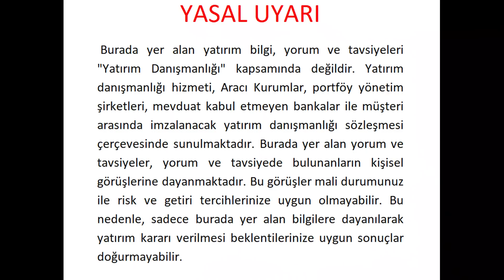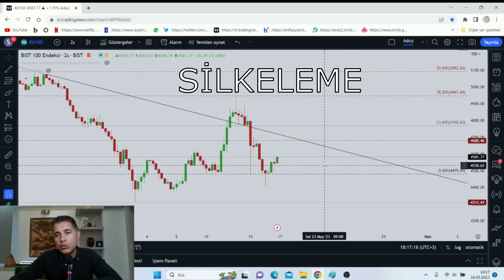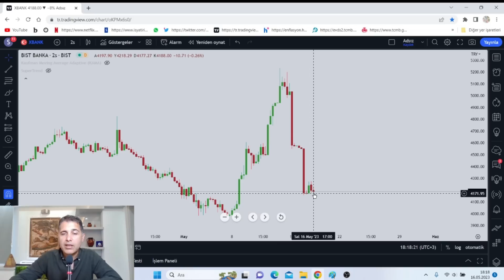BORSA YATIRIMCIYA NE DİYOR?